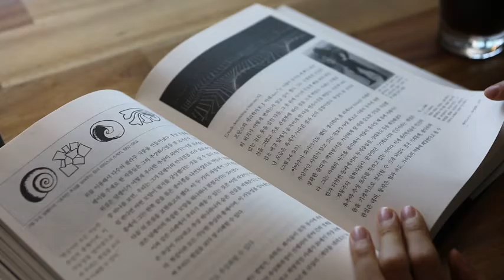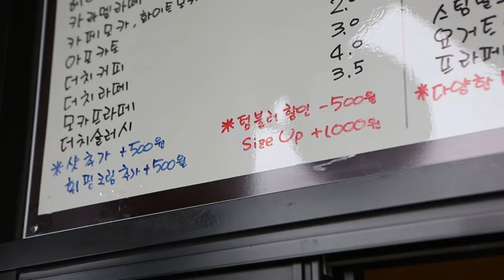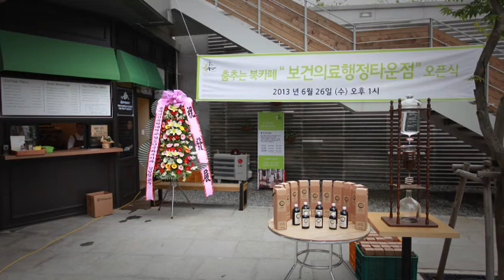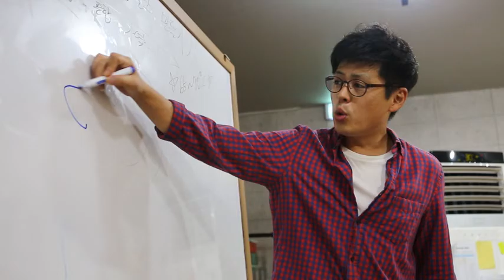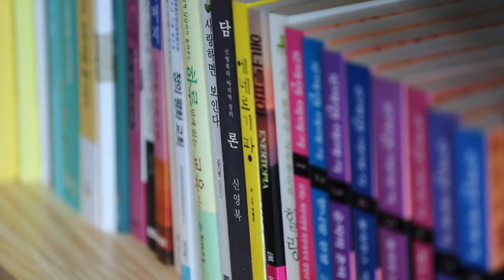사회적기업 같이의 가치를 실현한느 북카페